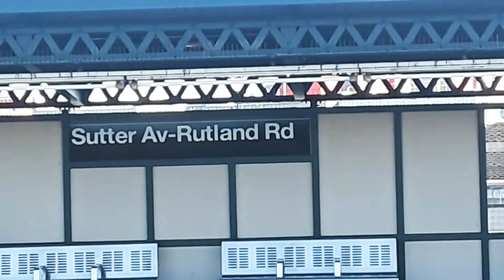My life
trapgawd Music video